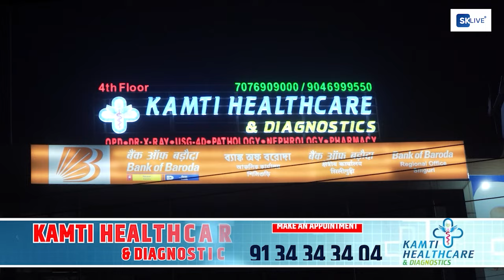Hindi News | Evening | 20th March 2024 | North Bengal & Sikkim News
Hindi News | Evening | 20th March 2024